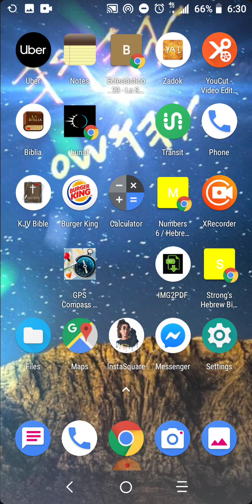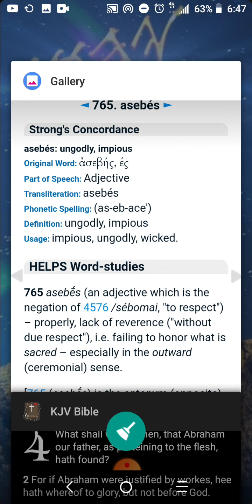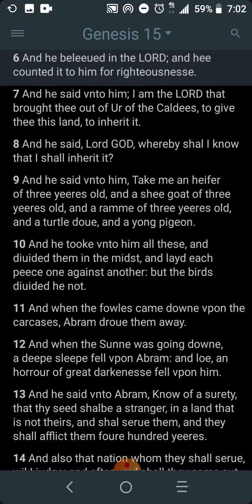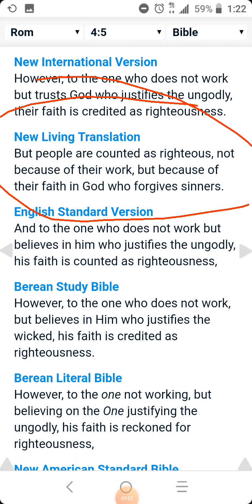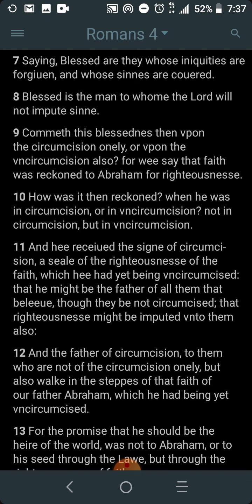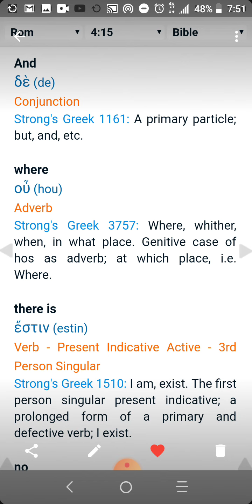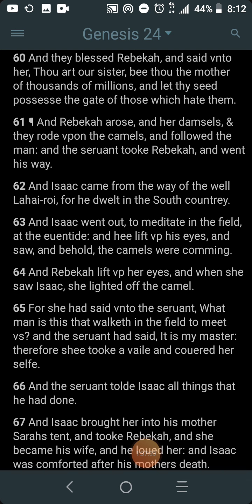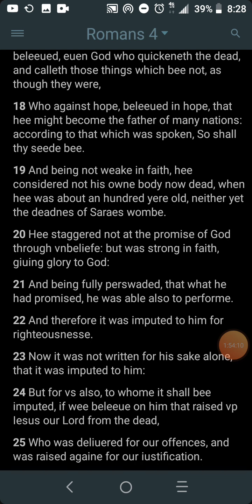Romans Chapter 4 breakdown